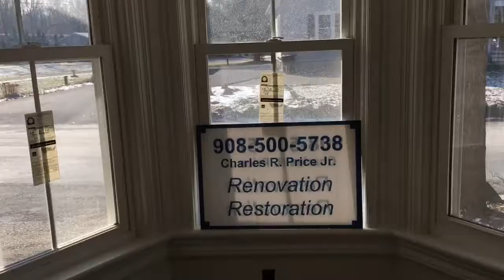River house 12/27/17